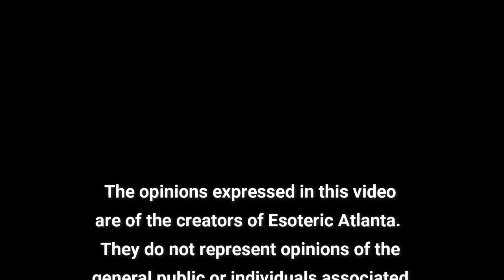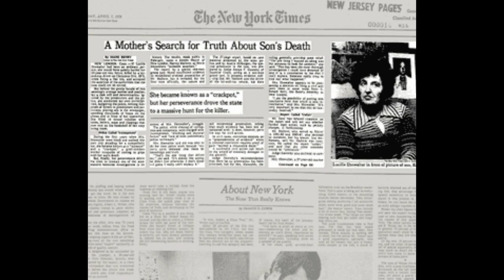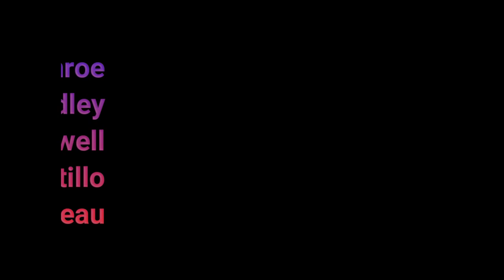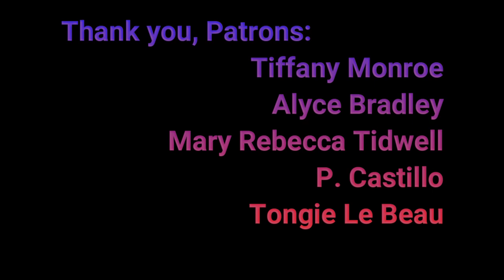Bonus Video: The Hit and Run of Christmas Eve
In 1973, Kevin Showalter was killed while changing a flat tire.  What happened and who was involved?